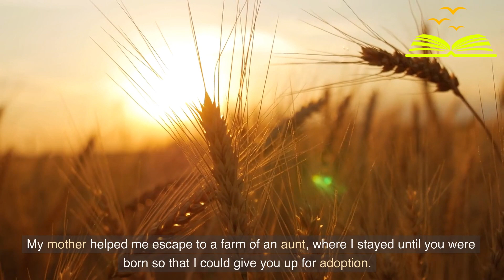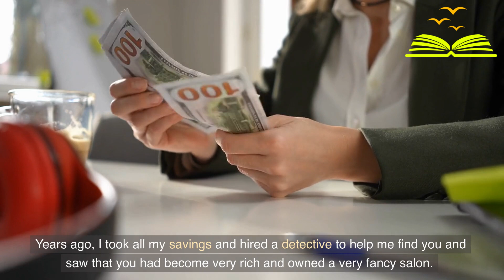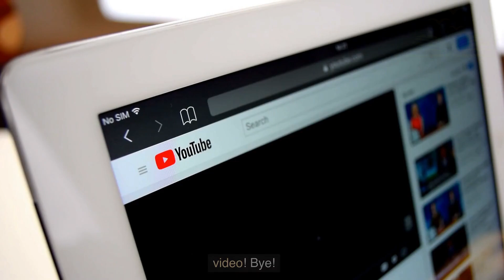You Drive Away Clients With Your Beggar-like Appearance: Now Go Away and Don't Come Back!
A HAIRDRESSER WAS FIRED FOR HELPING AN ELDERLY WOMAN, AND LATER ON, THE SALON OWNER SHOWED UP...

Cassandra, a woman of fragile and humble appearance with white hair always tied up in a simple bun and clothes worn by time, had the habit of walking every day along the busy avenue where the famous "Elegance" beauty salon was located. The establishment, with its large glass windows and sophisticated decoration, belonged to the vain and successful Cynthia.

At 35 years old, Cynthia boasted stunning beauty and a proud demeanor, always dressed in the latest fashion trends. She owned one of the largest and most luxurious salons in the city, with a clientele of wealthy and influential women. Often, Cassandra would stop in front of "Elegance" to admire the transformations that happened inside, dreaming of the possibility of one day being able to enjoy such a refined treatment.

heartwarmingstory emotionalstory amazingstory If you like videos from channels VidChronicles, REAL FACTS, M&R TV, Life Lessons With Luis, Viral Stories, Trending Story, ExtremeTrends, MyStoryAnimated, Dharr Mann, Fact you Don't know you should definitely subscribe to this channel.

You can find a lot of interesting  real life stories to listen to on our True Love and Other Fables channel:
 - audio story
 - short stories about life lessons
 - love stories
 - interesting stories
 - fascinating stories